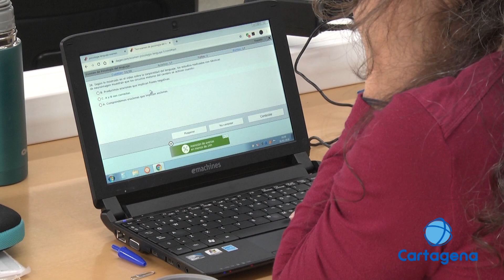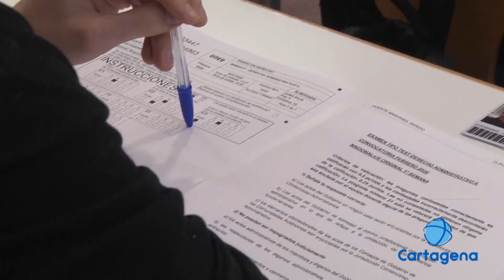Los universitarios piden comprensión en este final de cuatrimestre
Los universitarios piden que se tengan en cuenta las condiciones de los estudiantes provocadas por esta crisis sanitaria. Necesitan ayuda para hacer frente a este final de cuatrimestre